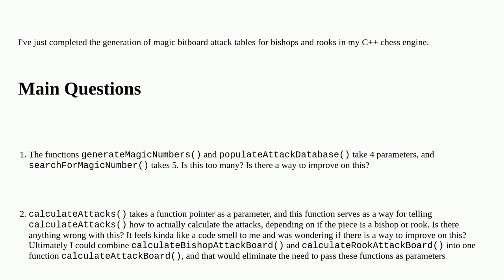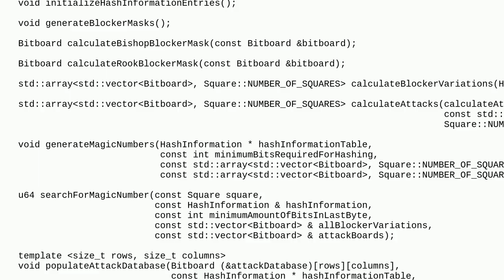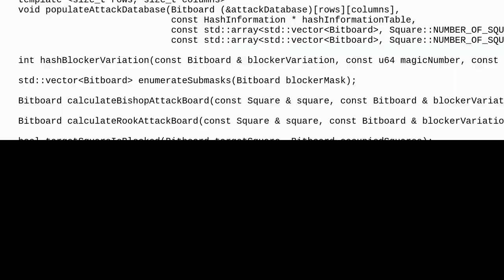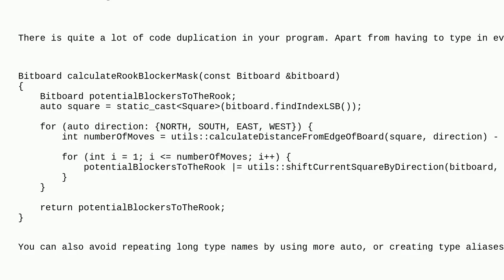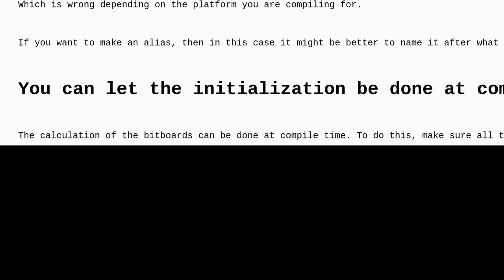Codereview: C++ Chess Engine - Initialization of Magic Bitboard Attack Tables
C++ Chess Engine - Initialization of Magic Bitboard Attack Tables

A special thanks goes out to the awesome community

  c++ chess